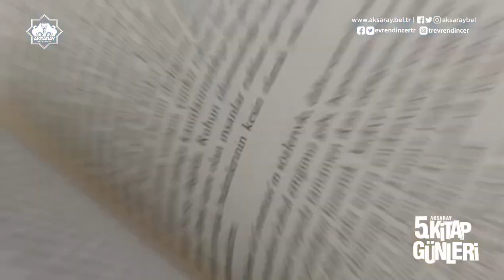Kitap Fuarımız'da 1. Gün Sonu. 😍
Yarın yine yüzbinlerce kitap, binlerce okuyucu ile buluşmaya devam edecek. 📚😎
Hepinizin ayağına sağlık. 👏